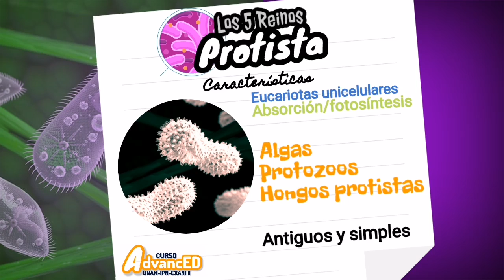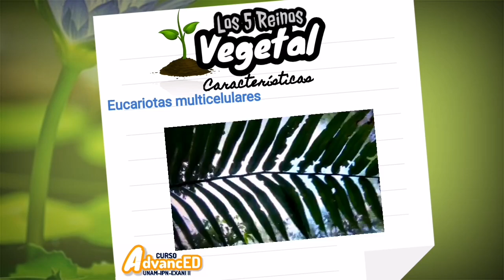⚡Los 5 Reinos CARACTERÍSTICAS GENERALES [Margulis] guía de biología unam-ipn-comipems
Esta lista de los reinos de la naturaleza:

Reino vegetal o reino Vegetalia.
Reino animal o reino Animalia.
Reino fungi, reino de los hongos o reino Fungi.
Reino monera, reino mónera o reino Monera. Este en ocasiones es dividido en dos: reino Archea y reino Bacteria, por lo que se dice que hay 6 reinos de la naturaleza, en vez de los cinco más conocidos.
Reino protista o reino Protista.